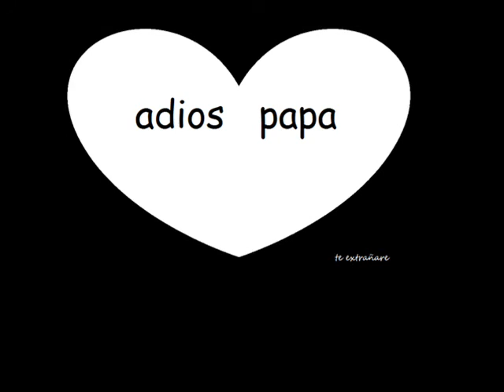los sims 3 _mi vida_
esta es sobre la vida de una niña que cambia todo